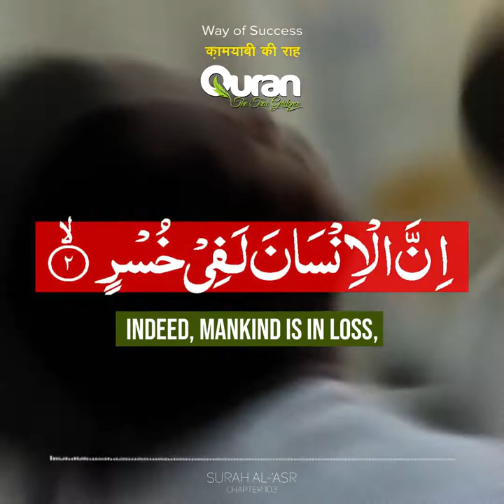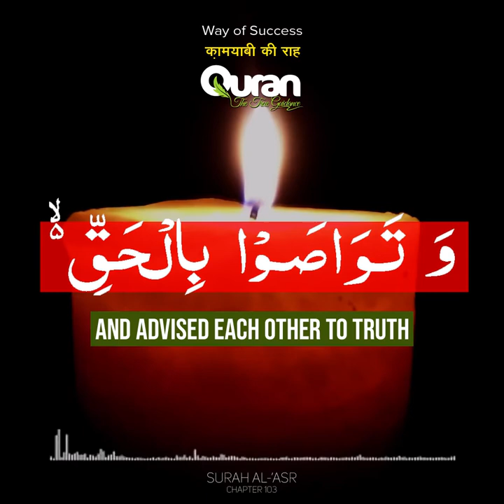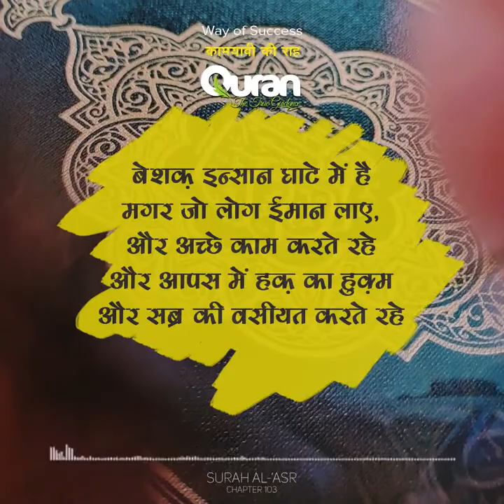Engineer Muhammad Ali Mirza | Kaamyabi Ki Raah | कामयाबी की राह | Surah Al Asr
Detailed description of Surah Al Asr, Chapter 103

Kamyabi Ki Raah
कामयाबी की राह